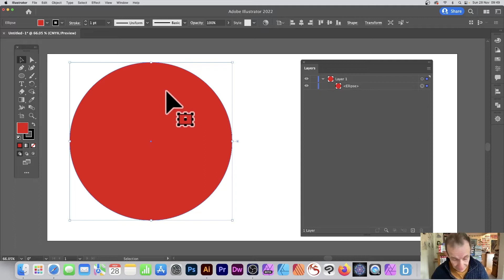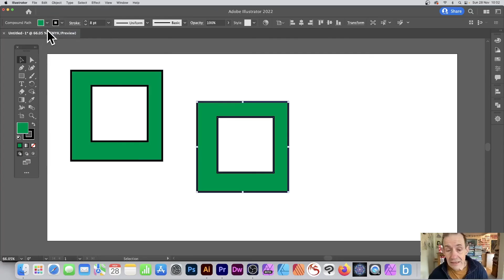How To Copy and Duplicate Layers | Adobe Illustrator Tutorial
4 Quick ways to duplicate layers / objects / vector shapes / paths / designs etc in Adobe Illustrator CC PC or MAC.

Duplicate the path to create multiple objects using keyboard etc, panels, menu commands etc 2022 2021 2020 CS6 CS5 etc

0:00 Start of tutorial (layers approach)
0:30 Alt / option keyboard approach
0:45 Edit copy and place
0:59 Edit paste
Online Education tutorials